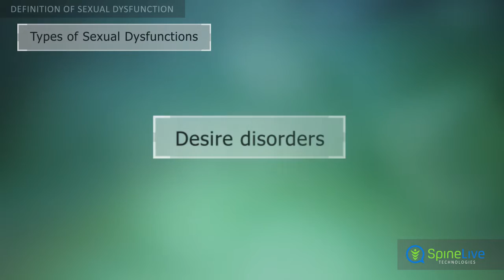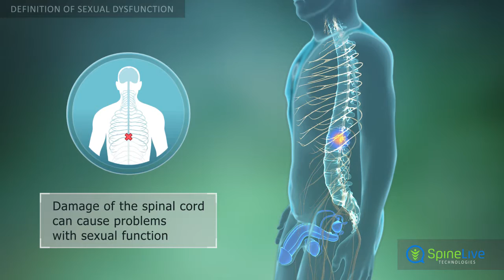Reproductive System Dysfunction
Typical Reproductive System Dysfunctions are divided into 4 groups.

Persistent delay or complete absence of orgasm forms the third group of Reproductive System Dysfunctions. Pain or any other major discomfort during intercourse forms the fourth group of Reproductive System Dysfunctions.